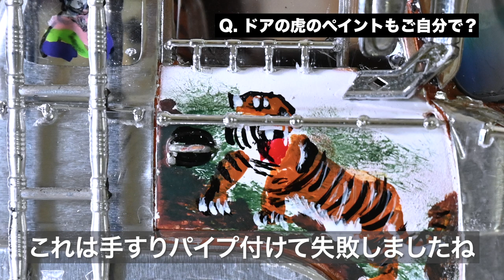【デコプラ】夢千代丸のデコプラも登場！プラモならではの夢のトラックたちをご紹介！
カミオンオリジナルグッズ絶賛発売中！